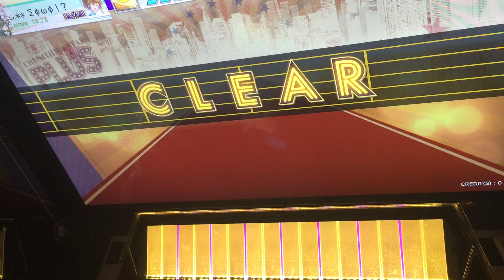シジョウノコエ VOCALO ver.